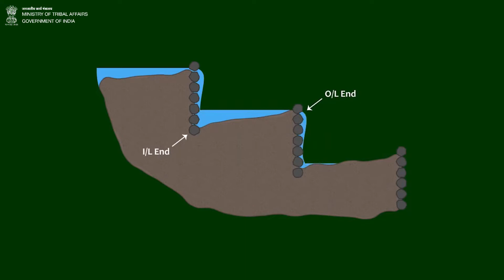Terrace Cultivation and Water Management by the Lanjia Saora Community of Odisha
Living in a rain-fed agro-ecosystem, the Lanjia Saora have a deep understanding of the ecology and ecological services that sustains their land-based livelihood pursuits. They believe that with careful management, water - a replenishable resource can be optimally utilized and conserved. This principle guides the community’s efforts towards the construction of terraces, designing the outlets, and irrigation management in the terrace fields employing traditional wisdom and indigenous technology.

Shot in Rayagada district in 2018, the film documents the water management techniques used by the Lanjia Saora for paddy cultivation in their terrace fields.